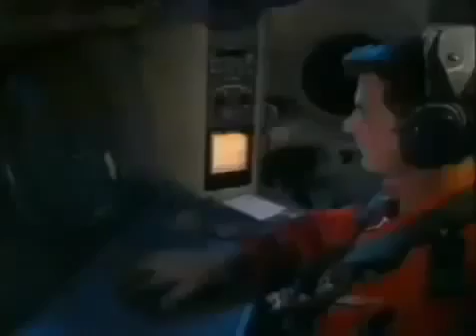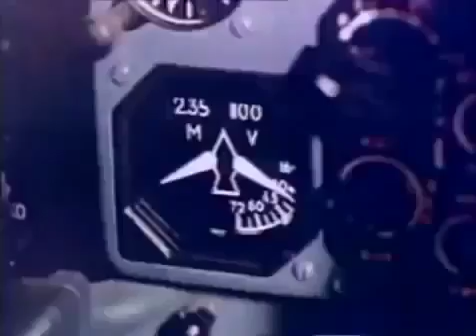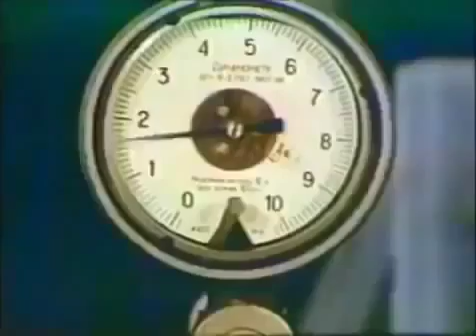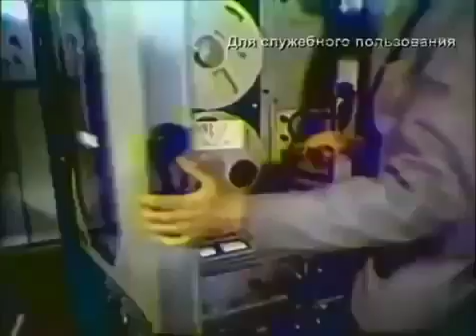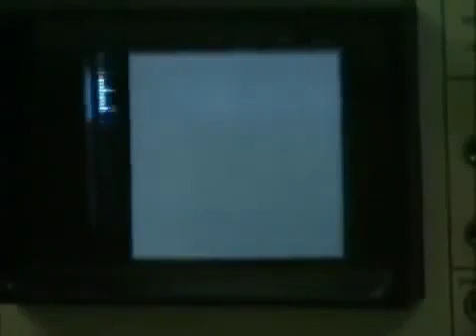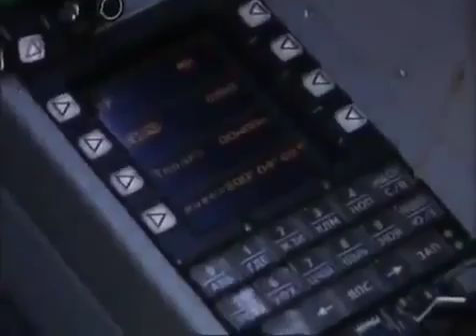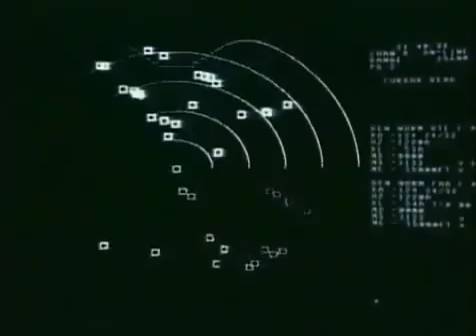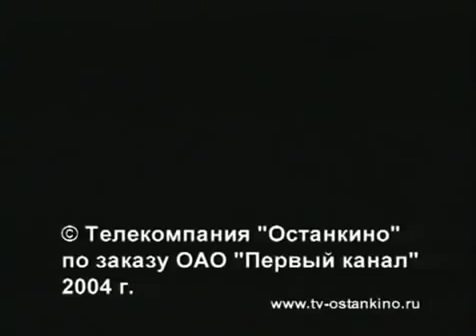США признали превосходство российской авиации Оружие России и мира!!!